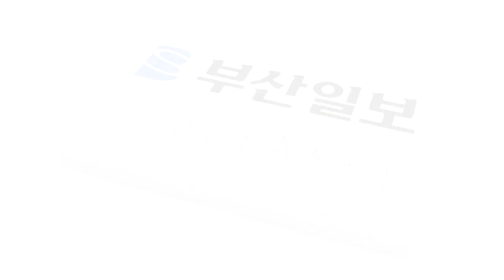루어낚시용 스몰러버지그 직접 만들기!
▼기사 전문▼

철사를 구부릴 수 있는 집게와 커터(cutter)가 공구의 전부. 재료는 발사목, 스테인리스 강선, 쇠구슬 혹은 텅스텐 구슬, 에폭시, FRP천, 패턴, 장난감 눈알 등이 필요하다. 자작 루어는 언뜻 아무나 할 수 없는 고급 기술 같지만, 누구나 배울 수 있는 평범한 기술이기도 하다.

카페 네버랜드 자작 루어 기술을 배운 이진훈 씨는 선배들의 설계도가 있었기에 불과 보름 만에 완성된 농어 미노를 만들 수 있었다고 했다.

보통 미노는 9개의 발사 판재가 들어간다. 중심이 되는 판재에는 쇠구슬이 왕래할 수 있도록 홈을 판다. 쇠구슬은 부력을 상쇄하고, 채비를 던질 때 무게 중심을 잡아 멀리 날아가게 하는 역할.

판재는 에폭시로 접합 후 마르면 칼로 물고기 모양을 다듬는다. FRP천을 덧대고 그 위에 패턴을 입혀 에폭시 작업을 하면 일단 몸체 완성. 훅을 달면 끝.

꼬리 부분이 바위 등에 부딪치는 경우가 많은데 합사를 감아주면 방수도 되고 강도가 세진다고. 좌우 대칭을 조금만 벗어나도 유영 폭이 어그러지기 때문에 무게 중심을 맞추는 정교한 눈썰미가 필요하다.

인터넷 블로거 '거제소년' 신상대 씨도 러버지그와 스피너 베이트를 직접 만들어 쓴다. 주로 제작에 필요한 부품들은 인터넷에서 구입을 하고, 현장에서의 경험을 보태 채비를 만든다. 옷걸이를 이용해 실 감기 장비를 만들어 쓰기도 한다. 자작 러버지그는 배스 사냥에서 대물을 선사해 준다.

국악방송 PD이자 '코뮤'라는 닉네임을 쓰는 신찬균 씨는 전갱이 루어 전문꾼으로 지그헤드를 직접 만들어 쓴다. 집안에 소형 납용해기를 갖추고 틈만 나면 대량 생산(?)을 해서 지인들에게 나눠주기도 한다.

자작 루어꾼들은 한결같다. 우선 비용 절감의 이점이 있지만 보다 중요한 것은 '자기가 쓸 채비를 자기가 만들어 쓰는 것이 가장 큰 재미'라고 말했다. 신석기인들이 이음 낚시를 직접 만들어 썼듯이 현 시대의 열혈 마니아도 루어를 제 손으로 만들어 쓰고 있다.

jaehee@
이재희 기자